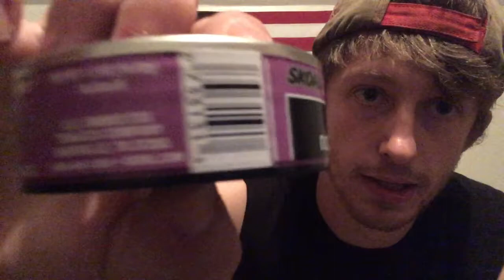The Suicide Dip Full Can(Skoal Berry Blend)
Song: More Middle Fingers By Justin Moore Ft Brantley Gilbert